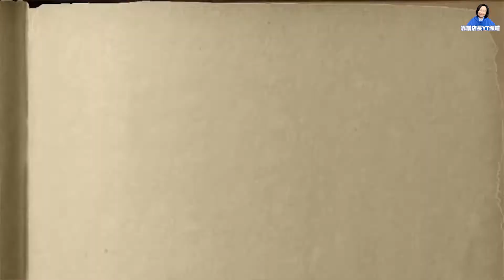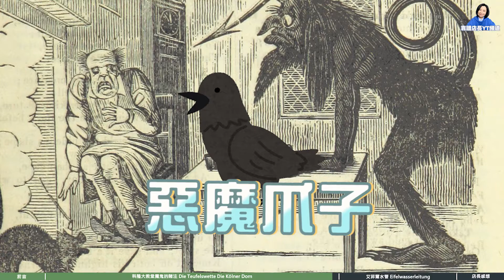科隆大教堂為何遲遲不能完工/古羅馬水管長達科隆市地底/köln 科隆大教堂的傳說故事/köln 科隆的著名古蹟/ 德國百年歷史神話故事/ 靠譜店長第56集科隆大教堂與艾菲爾水管的傳說故事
關於德國的傳說與神話，人們並不陌生，就算不是專家也能說出幾個著名的故事，大約兩百年前，德國的格林兄弟就為後世整理了許多膾炙人口的榜樣. 古代德國的傳統歌謠，甚至到小說也經常描述令人驚嘆的神話故事，這些德國的傳奇故事經常有騎士，鬼魂，巨人，侏儒與人魚，飛龍與寶藏的出現，尤其在自然界和自然現象無法解釋的詭異中，古代的人們經常因為受到驚嚇而試圖合理的找尋解釋，進而形成了許多傳說，如同大河江海的平靜與危險之間，奇異的岩石與山脈，還有教堂與修道院，比如瘟疫與疾病，尤其是中古世紀的節日或知名人物，也許是真實發生過的，也許只是人們添油加醋，故事在人們口中相傳，也正反映了當時的生活文化和歷史細節。

從今天開始, 靠譜店長的德國系列影片, 要增加一個新的單元. 店長想把德國境內的經典傳說與神話故事, 一步一步的整理起來.  德國地大物博, 歷史悠久, 文化豐富, 天然的地理環境, 有許多許多的動人故事. 關於這些比較冷門的德國文化, 我們想花一些功夫, 配合實際的地理歷史資料, 用中文有系統地來講述該地區所流傳的數百年的傳說與神話故事. 輕鬆地超越語言的隔閡, 更親近德國.

尤其來德國遊玩的時候, 不一定每個地方都能有合適的導覽可以參考. 可能你腳底下的一塊石頭, 曾經有個騎士為了自由而付出了他的生命. 可能你手臂靠著的那片城牆盡頭, 曾經有一條龍, 一隻精靈, 在塔端裡藏了很久. 又或者, 你眼前的那片草地, 曾經有個巨人躺在那裏休息. 而那座美麗的湖泊, 很久很久以前, 竟然是人魚經常出沒的地方.
現在就跟著店長一起來, 進入德國的傳說與神話的世界裡吧!

靠譜店長住在德國的黑森邦, 專賣德國製商品, Youtube 頻道不定期製作有關於德國人事物的資訊. 歡迎您的追蹤與留言. 以下的地方可以找到店長.